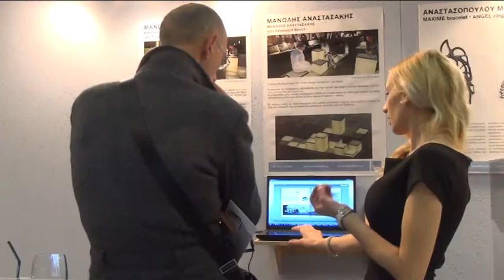Έκθεση ΟΒΙ "Greek Design=Good Design" 28/11-2/12.2013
Ο ΟΒΙ, ο μόνος αρμόδιος φορέας στην Ελλάδα για την κατοχύρωση του βιομηχανικού σχεδίου, διοργάνωσε σε συνεργασία με τον αντίστοιχο Κοινοτικό Οργανισμό ΟΗΙΜ, έκθεση που αφορά στο ελληνικό design, με σκοπό να βοηθήσει ενεργά στην ανάδειξη και προώθησή του, καθώς επίσης να στηρίξει τους Έλληνες σχεδιαστές.

Η έκθεση είχε τίτλο GREEK DESIGN = GOOD DESIGN και  πραγματοποιηθηκε στο εκθεσιακό κέντρο HELEXPO PALACE  στο Μαρούσι, από την Πέμπτη, 28 Νοεμβρίου έως  και τη Δευτέρα, 02 Δεκεμβρίου.

Η  έκθεση GREEK DESIGN = GOOD DESIGN απευθύνεται σε όλους: Σχεδιαστές -- δημιουργούς, επιχειρηματίες, ανθρώπους της καινοτομίας, εκπροσώπους  του Τύπου, Έλληνες, ξένους, ευρύ κοινό κάθε ηλικίας.

Περιελάμβανε 300 περίπου δημιουργήματα 140 περίπου σχεδιαστών που αφορούσαν τους κλάδους του κοσμήματος, της ένδυσης, της συσκευασίας, της επίπλωσης και του καθημερινού, χρηστικού αντικειμένου.